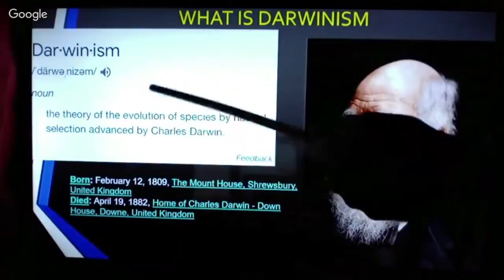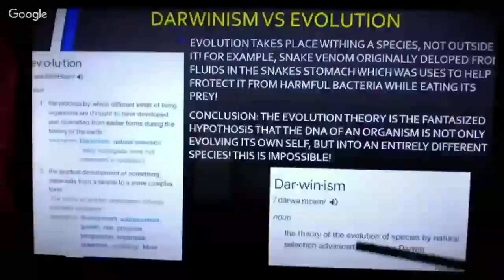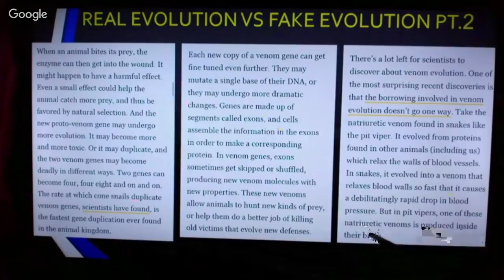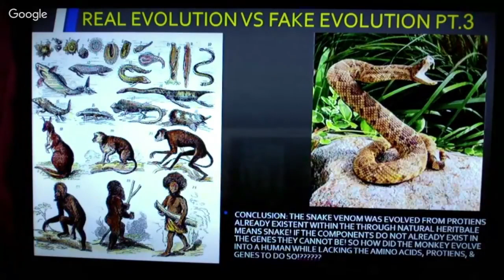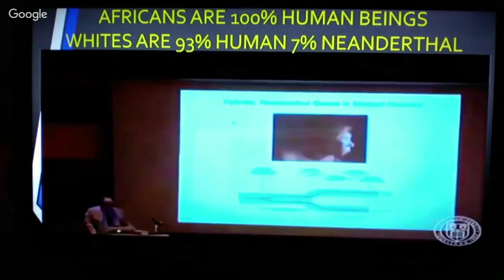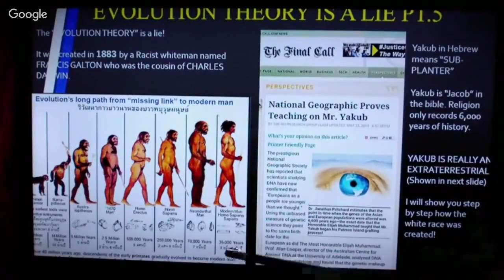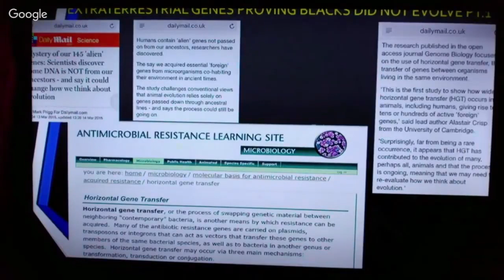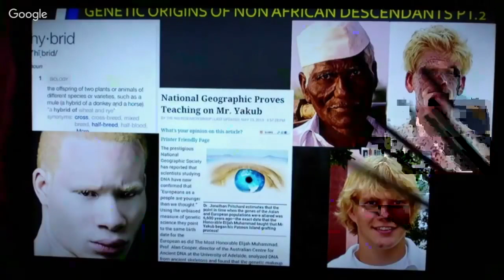[RE-UPLOAD] YOUNG PHARAOH™ EVOLUTION THEORY EXPOSED!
Re-upload from this nut